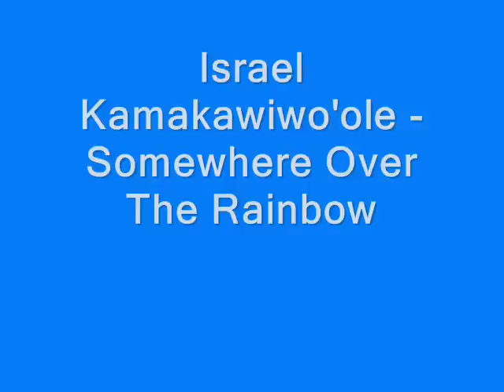Israel Kamakawiwo'ole - Somewhere Over The Rainbow [HQ]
lyrics:

OK this one's for Gabby
Ooooo oooooo ohoohohoo
Ooooo ohooohoo oooohoo
Ooooo ohoohooo oohoooo
Oohooo oohoooho ooooho
Ooooo oooooo oooooo
Ooooo oooooo oooooo

And the dreams that you dreamed of
Once in a lullaby ii ii iii
Somewhere over the rainbow
Blue birds fly
Dreams really do come true ooh ooooh
Wake up where the clouds are far behind me ee ee eeh
High above the chimney tops thats where you'll find me oh
And the dream that you dare to,why, oh why can't I? i iiii

Well I see trees of green and

I like the dark and I think to myself

Are also on the faces of people passing by
They're really saying, I...I love you
I hear babies cry and I watch them grow,
Than we'll know
And I think to myself
What a wonderful world (w)oohoorld

High above the chimney top that's where you'll find me
Oh, Somewhere over the rainbow way up high
And the dream that you dare to, why, oh why can't I? I hiii ?